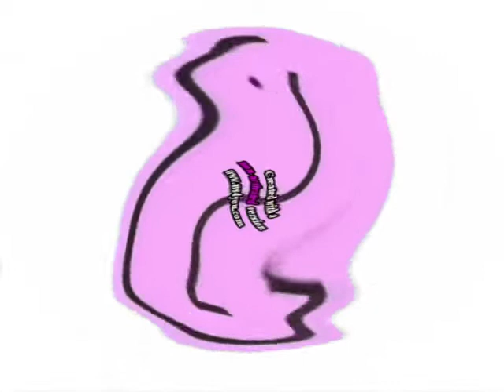LG Logo 1995 in Vicous G Major in Does Respond